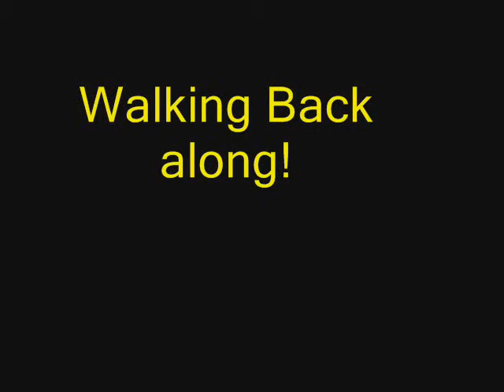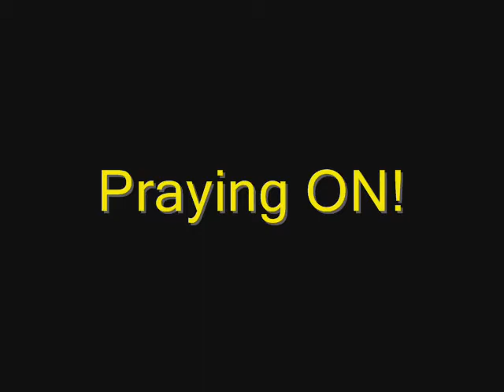What can you do with a BENCH??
Walking dogs is all about having FUN:))

 If you look hard enough there are lots of things out there that can add FUN into your walks.  Here we have some ideas on what you can do with a Bench.

All our animals are trained with positive re enforcement, predominatly using the mark and reward method of training called CLICKER TRAINING.

Starring:
Barney our 4yr old Black Lab
Inca our 3yr old  chocolate Sprollie

AND

JAFFA our gorgeous collie cross breed who sadly had to be put to sleep in August of this year 2011, as his heart was failing him.  Jaffa was the reason i became interested in canine psychology and clicker training, as he came to us a nervous wreck at the age of 18mths...he left us at 13yrs of age a confident, happy dog.  by understanding him i was able to change his life from one filled with fear and anxiety into one full of understanding, happiness, FUN & love. He became a happy, confident individual, he had a heart of gold and this shone for everyone to see.

 He was a much loved member of our family and he is greatly missed by all of us..